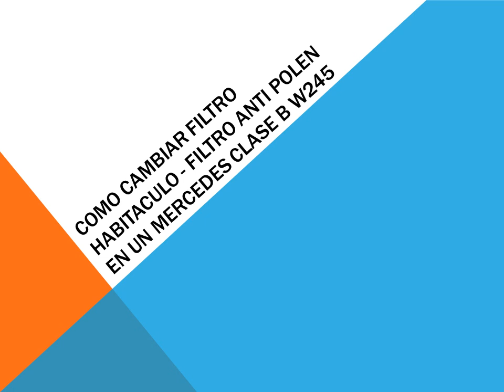Como cambiar filtro habitaculo filtro anti polen en un Mercedes Clase B W245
Tutorial que explica como cambiar el filtro de habitaculo - filtro anti polen - filtro de cabina en un Mercedes Clase B W245. Este brico es válido para todos los modelos y motorizaciones B170, B200 T, B200 CDI, B180 CDI